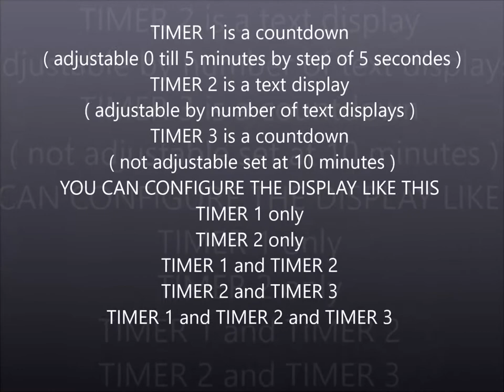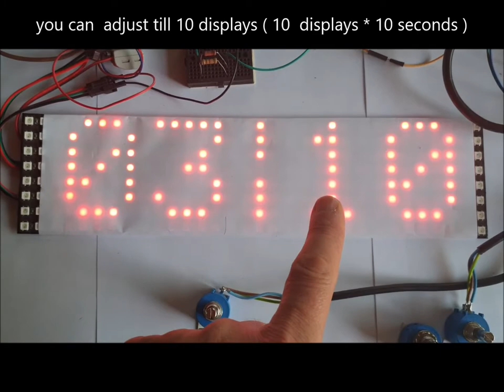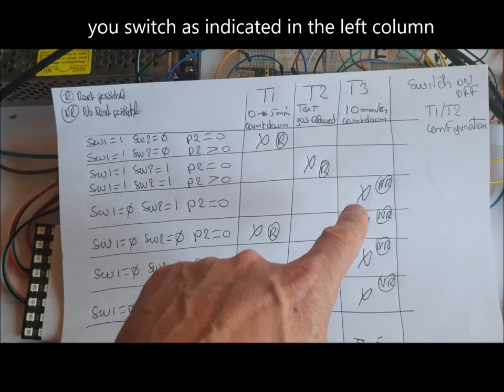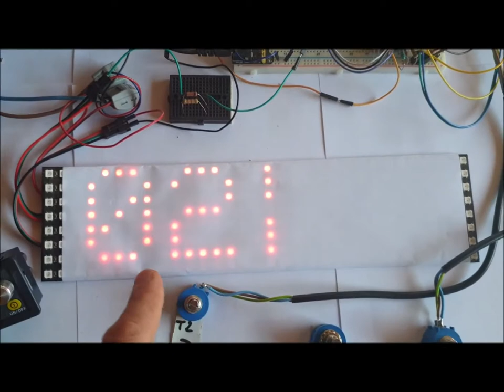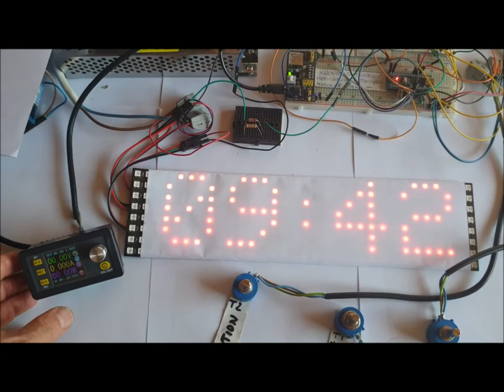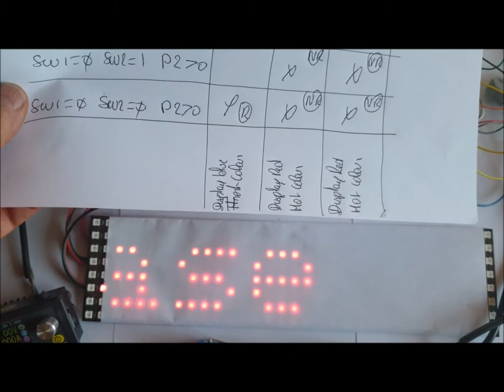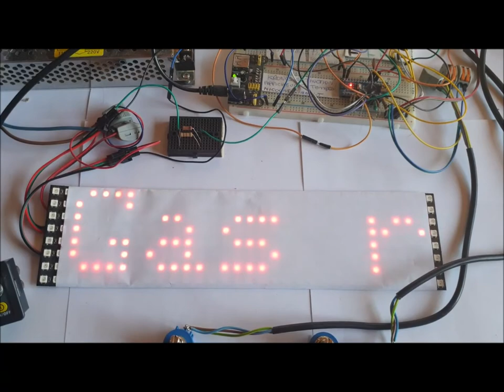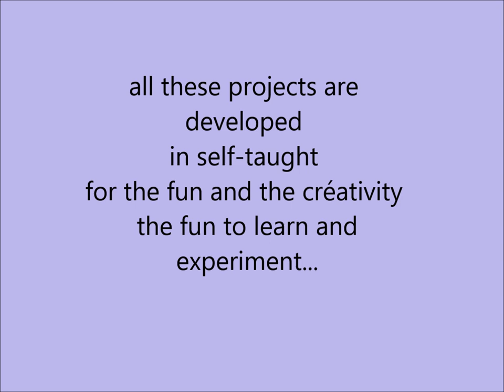CRONOS EXTINGUISHING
controled by an  automatic fire extinguishing control panel
new prototype " cronos extinguishing"
give 3 informations
* delay during evacuation
* text display during the gas discharge delay
*  countdown during the gas flooding delay
developed  and created  in self-taught for the fun and the créativity
i hope you will enjoy this video as much as i liked doing it